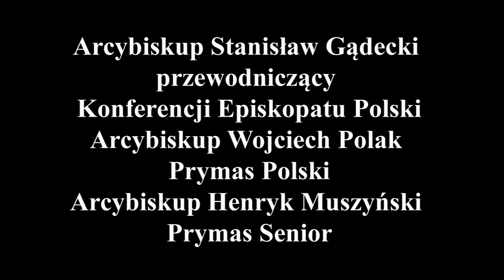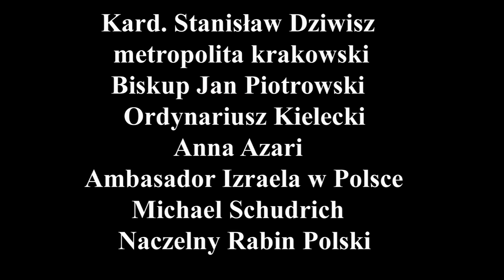17 01 2017 KIELCE - Obchody XX Dnia Judaizmu w POLSCE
Centralnym punktem obchodów było Nabożeństwo biblijne, które odbyło się w Bazylice Katedralnej. Przy ołtarzu zapłonęła menora, a uczestnicy oddali się religijnej medytacji przy psalmach i Słowie Bożym. - „W Psalmie 24. natchniony autor wzywa, by otworzyć Panu bramy i prastare podwoje. Otwórzmy i my nasze serca przed Panem, który przyjdzie do nas w swoim słowie" - apelował ksiądz Jacek Kopeć dyrektor Zespołu Szkół Katolickich Świętego Stanisława Kostki w Kielcach.